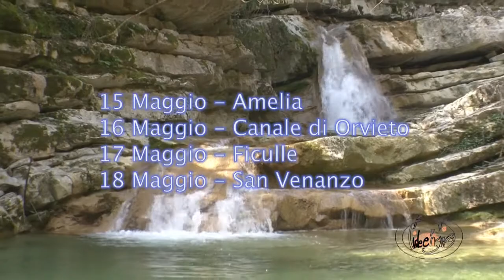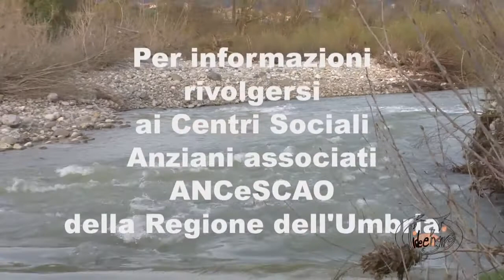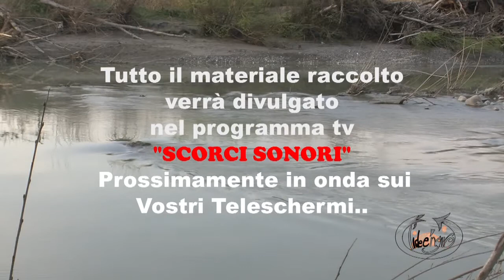ideengiro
Video di Presentazione del Festival dell'Acqua